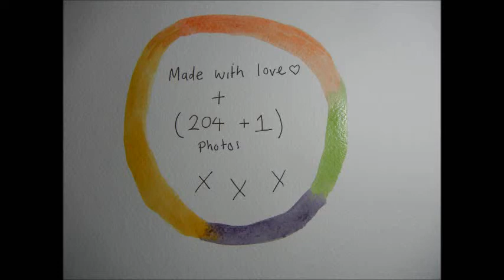Happy birthday Ali